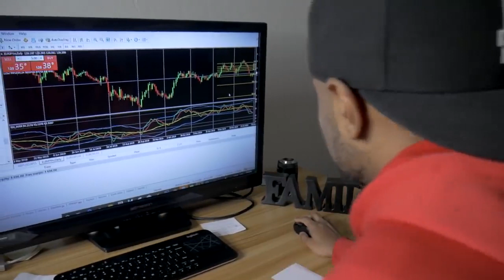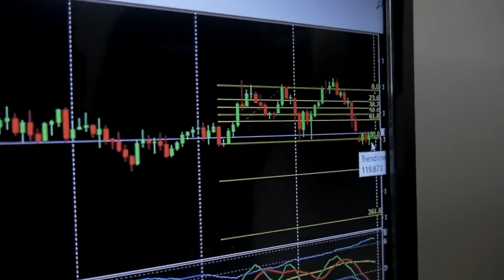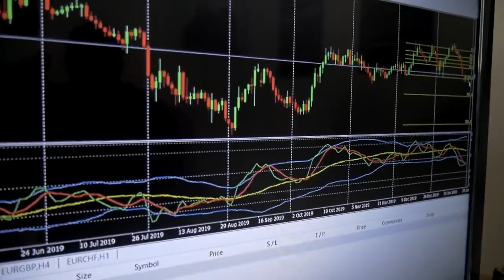FOREX WITH THREE SIX-FIGURE EARNERS 2020